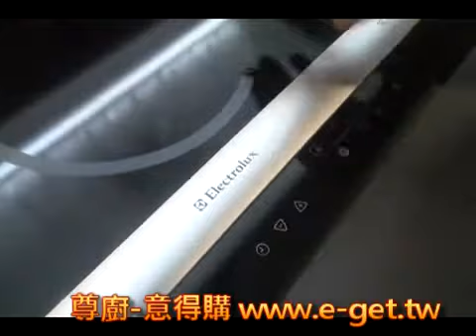尊廚-意得購 瑞典Electrolux伊萊克斯感應爐EHD36020U